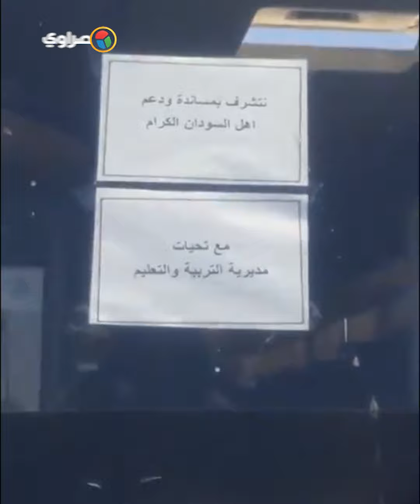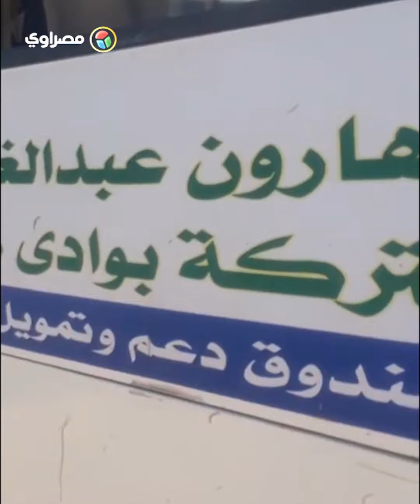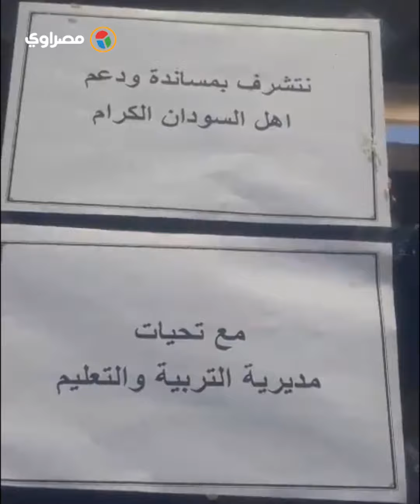كرم أسواني.. الأهالي يستقبلون السودانيين بالعصائر والمشروبات في وادي كركر